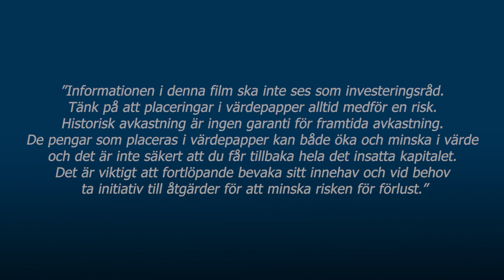Embracer, Camurus och Hexatronic / God morgon från Paretodesken 24 maj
Idag kommenterar Stefan Wård Embracers rapport och nyheten att Camurus får USA-godkännande, samt jämför han de olika perspektiven som finns om Hexatronic.